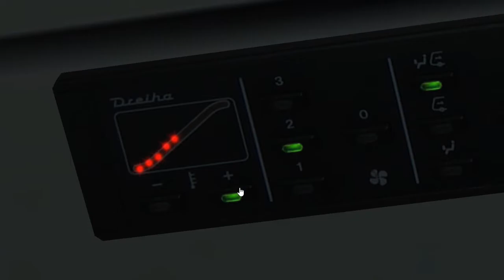OMSI 2 - Ligne 9 Horizon 16